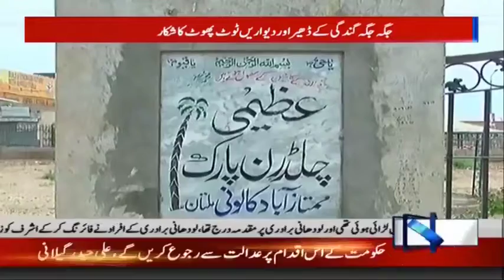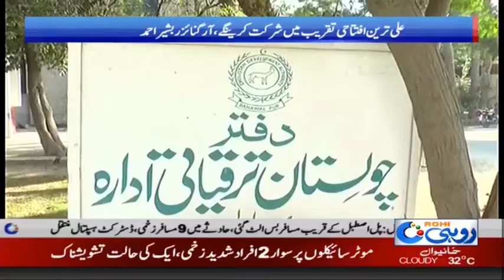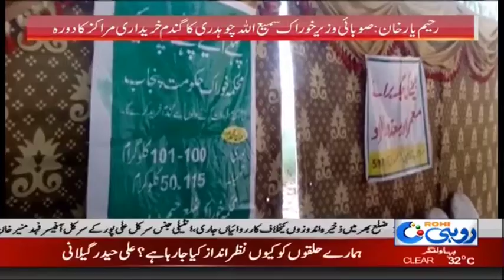News Bulletin | 10:00 PM | 19 May 2019 | Rohi